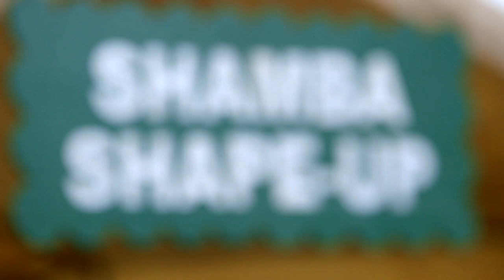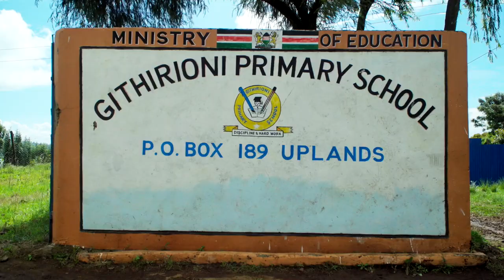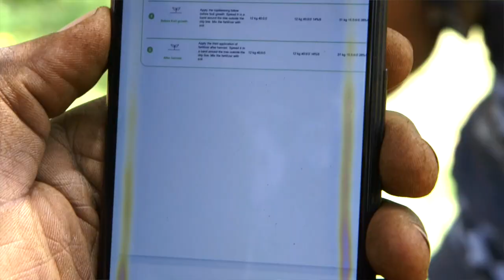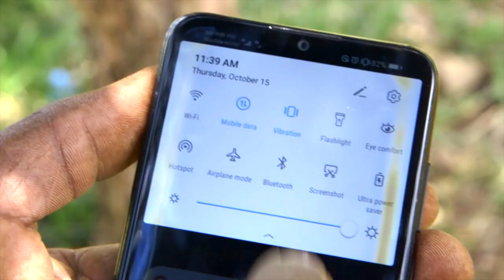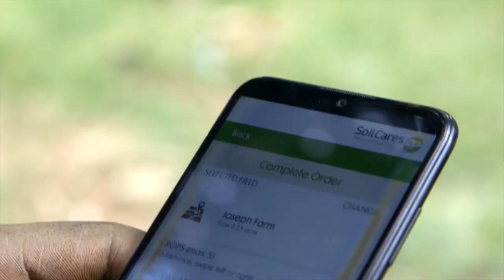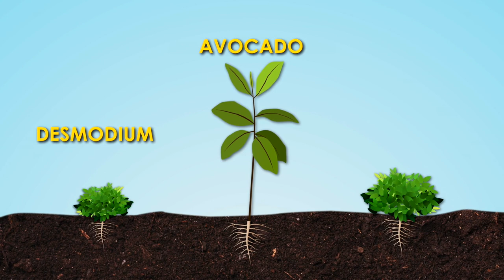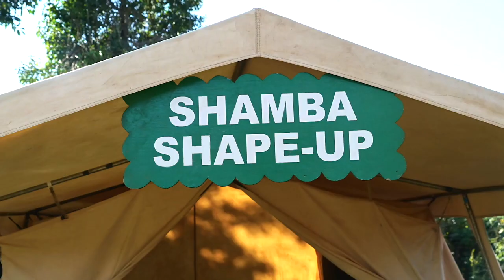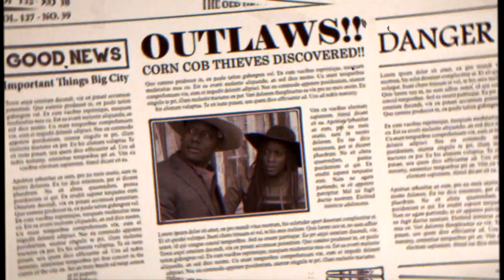Shamba Shape Up Sn 11 - Ep 7:Soil test,Avocado, Napier grass, Solar Power Irrigation System(English)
This week we are in Uplands, in a village called Githirioni, Lari Sub-County.
We are visiting farmer Joseph and Grace kaberere.

This week we are learning about:

1) How to improve soil fertility by doing a soil test in your farm

2) Under tree management of an Avocado tree
3) How to stop napier smut disease from spreading and how to plant a smut free napier.
4) We also get to learn about the Solar Powered Irrigation System and how to get it installed and maintain it.